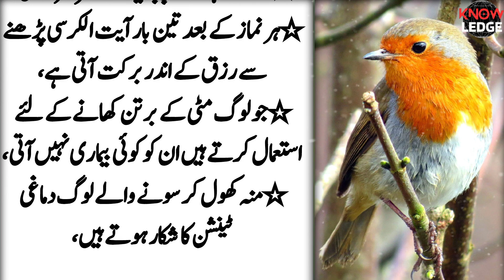Motapa ek bemari hay (Obesity is a disease) - Deep Urdu Quotes - Urdu Aqwal e Zareen - Life Quotes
Top Searches:
Deep Urdu Quotes
New Quotes Collection
Aqwal
Inspirational Quotes
Amazing Quotes
Motivational story in urdu
Real quotes about life
Positive quotes about life
Best video of 1 Hafiz Studio
Urdu Quotes
best quotes
life changing quotes
deep quotes
best quotes collection
life quotes
Islamic quotes
amazing quotes in Urdu
Powerful quotes in Urdu
heart touching Quotes
Love Quotes

GM Knowledge Studio brings you life-changing things every day, so support it.

Artist Voice : Ghulam Mohy ud Din
Editor : GM Knowledge Studio
Label : GM Knowledge Studio
Uploaded By : GM Knowledge Studio (YouTube Channel)
Channel Owner (Guhlam Mohy Ud Din)

Note : All copyright are reserved by G.M Knowledge Studio, So don,t re-upload.If anyone try to use our content when they will face strike.